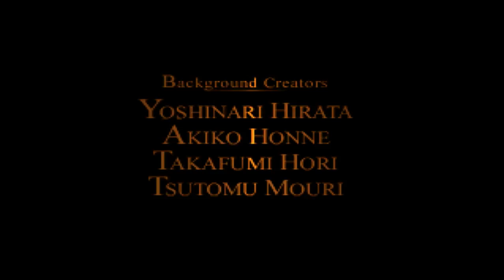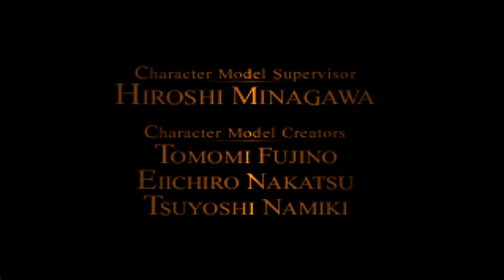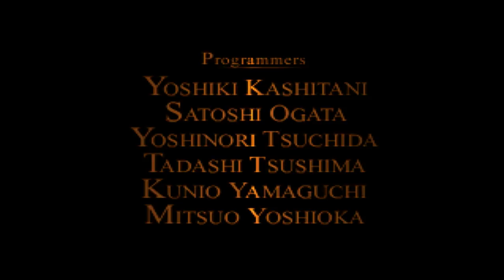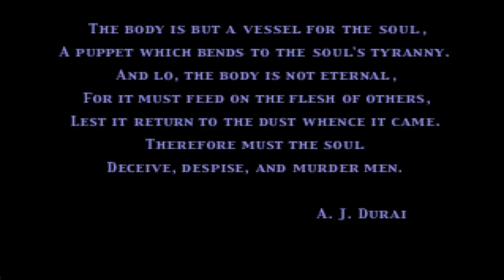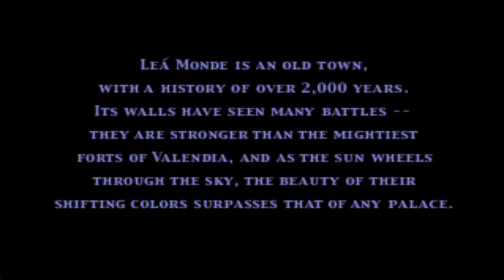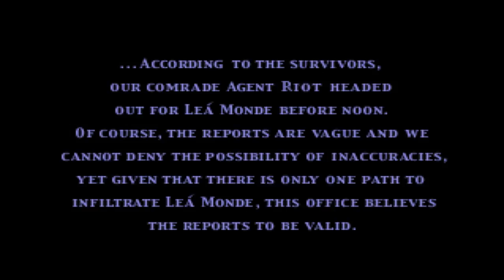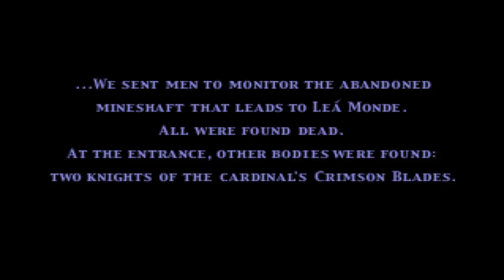Vagrant Story Rebalanced Mod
Do You has 5 bucks?

Ever been Curious about he history of the Armored Core series?